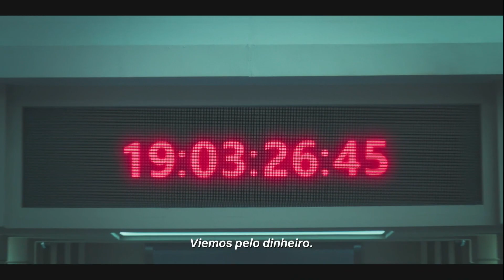THE 8 SHOW TEMPORADA 1 | SÉRIE DRAMÁTICA COREANA CHEGANDO AO TOP 10 NA NETFLIX | TRAILER DUBLADO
Oito pessoas presas em um misterioso prédio de oito andares participam de um programa tentador, mas muito perigoso, que dá dinheiro conforme o tempo passa.
Estrelando:Ryu Jun-yeol,Chun Woo-hee,Park Jeong-min
Criação:Han Jae-rim

Gêneros:
Séries dramáticas,Coreanos,Comédias para a TV,Séries coreanas baseadas em webtoons

Elenco:
Ryu Jun-yeol
Chun Woo-hee
Park Jeong-min
Lee Yul-eum
Park Hae-joon
Lee Zoo-young
Moon Jeong-hee
Bae Seong-woo

Já disponível e Top 10 na Netflix.

Fonte: Netflix

Título do Vídeo: THE 8 SHOW TEMPORADA 1 | SÉRIE DRAMÁTICA COREANA CHEGANDO AO TOP 10 NA NETFLIX | TRAILER DUBLADO